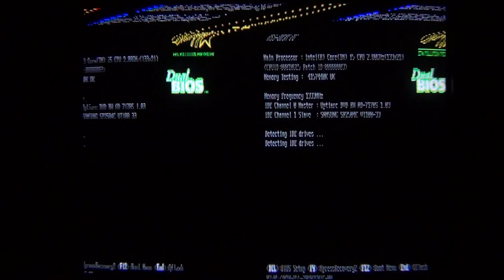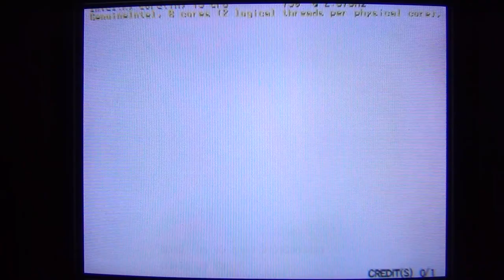Nintendo Triforce package for A GNU/LINUX ARCADE DISTRIBUTION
Testing the new Nintendo Triforce emulator package for  A GNU/LINUX ARCADE DISTRIBUTION with a 15 khz tv set (tube monitor).

Emulator: Dolphin Triforce  branch v 3.0-698